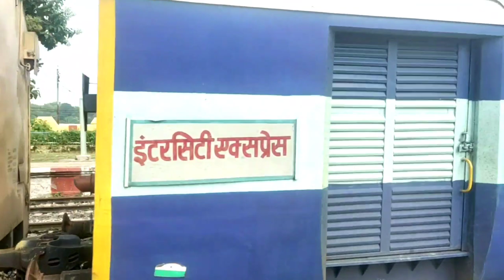भारतीय ट्रेन स्वतंत्रता सेनानी, सारनाथ वाराणसी स्टेशन से गुजरती हुई। Indian Railways,Railway Station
Indian Railways sarnath Varanasi.
Indian North Railways
Kashi Nagari,Banaras ki Sabhyata
Culture of Varanasi in Utter-Pradesh,India
Bharat Natyam,Ganga Arti
Gautam Buddh,temple,Sarnath,Varanasi
Kashi Vishanath Temple
Bhatat Mata temple.
BHU University,kashi Vidyapith Univrsity
Ganga Ghat,Varanasi